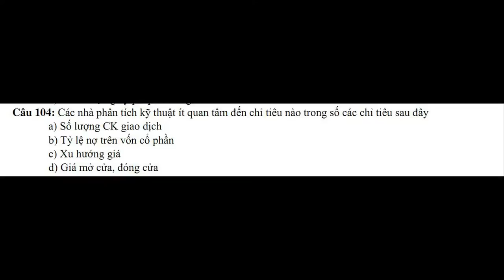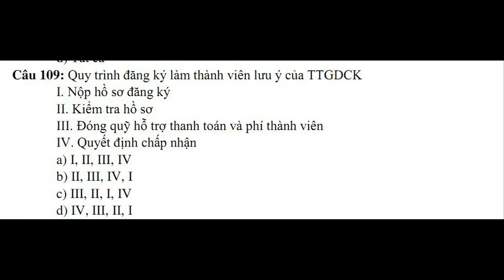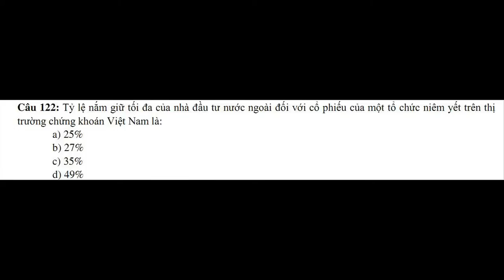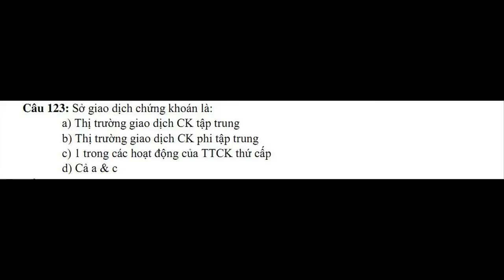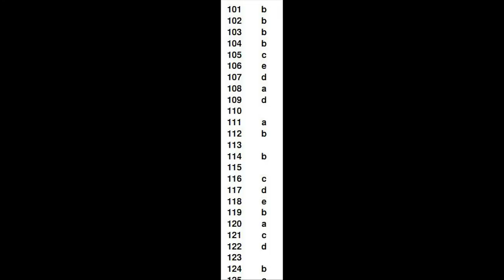Trắc nghiệm thị trường chứng khoán -Test 3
Trắc nghiệm thị trường chứng khoán -Test 3-Nguyễn Công Trình
Tóm tắt phần trước :
Sở Giao dịch Chứng khoán là một bộ phận hữu cơ không thể thiếu được trên thị trường chứng khoán; là một doanh nghiệp được hoạt động theo khuôn khổ pháp luật về chứng khoán và kinh doanh. Hình thái điển hình của Thị trường chứng khoán tập trung là Sở Giao dịch Chứng khoán (Stock exchange). Tại Sở Giao dịch Chứng khoán, các giao dịch được tập trung tại một địa điểm; các lệnh được chuyển tới sàn giao dịch và tham gia vào quá trình ghép lệnh để hình thành nên giá giao dịch.
Thị trường chứng khoán phi tập trung (Thị trường OTC - over the counter market) là thị trường chứng khoán xuất hiện sớm nhất của sự phát triển và hình thành thị trường chứng khoán và là bộ phận hữu cơ của thị trường chứng khoán.Hình thức tổ chức: về cơ bản thị trường OTC không có địa điểm giao dịch tập trung giữa bên mua và bên bán như đối với thị trường chứng khoán tập trung (Sở Giao dịch Chứng khoán). Tuy nhiên, vì kỹ thuật tin học phát triển và việc sử dụng mạng thông tin dữ liệu trên diện rộng đã làm cho việc giao dịch trên thị trường OTC có tính tập trung cao hơn.
Chứng khoán giao dịch trên thị trường là chứng khoán chưa đủ tiêu chuẩn niêm yết trên Sở Giao dịch Chứng khoán, trong đó chủ yếu là của công ty nhỏ và vừa; chính vì thế, chứng khoán trên thị trường này có độ rủi ro cao hơn so với chứng khoán trên Sở Giao dịch Chứng khoán. Tiêu chuẩn để chứng khoán được giao dịch trên thị trường OTC thấp hơn, linh hoạt hơn so với tiêu chuẩn niêm yết ở Sở Giao dịch Chứng khoán.
Thị trường chứng khoán phi tập trung hiện đại là thị trường được tổ chức chặt chẽ, sử dụng hệ thống mạng tin học diện rộng liên kết với tất cả các đối tượng tham gia thị trường.
Cơ chế xác lập giá trên thị trường OTC chủ yếu dựa trên cơ sở thương lượng, thỏa thuận giá giữa bên mua và bên bán.
Hệ thống các nhà tạo lập thị trường.
Cơ chế thanh toán trên thị trường OTC là linh hoạt, đa dạng hơn so với phương thức thanh toán bù trừ đa phương thống nhất ở Sở Giao dịch Chứng khoán.
Quản lý thị trường OTC được thực hiện theo hai cấp: cấp quản lý nhà nước và cấp tự quản.
Kinh tế ngầm là một thị trường nơi mà tất cả các hoạt động thương mại được tiến hành mà không liên quan đến thuế, luật hoặc các quy định thương mại.
Khái niệm Kinh tế ngầm ở đây là để đối sánh với nền kinh tế trong thống kê.
Kinh tế ngầm gồm: những hoạt động kinh tế bất hợp pháp và cả hợp pháp (ví dụ: kinh tế gia đình, buôn hàng vỉa hè) như buôn bán hàng cấm (ma tuý), buôn lậu, cờ bạc, mại dâm; những hoạt động hợp pháp nhưng không báo cáo với cơ quan thuế, như những hoạt động, hành vi thông đồng, móc ngoặc giữa người quản lý với người thừa hành để bớt xén tiền của, tài sản của nhà nước, lập quỹ đen, chia nhau, các hành vi hối lộ cá nhân hoặc tập thể. Thuật ngữ này cũng thường được gọi là underdog, nền kinh tế bóng, nền kinh tế song song hoặc kinh doanh ma, chợ đen.
Trong xã hội hiện đại, trong nền kinh tế bao gồm một mảng rộng lớn các hoạt động kinh tế. Nó thường là phần nhỏ nhất trong các quốc gia mà kinh tế tự do là lớn nhất, và trở thành tiến bộ hơn trong những lĩnh vực tham nhũng, quy định, hoặc giải pháp hạn chế độc quyền hợp pháp hoạt động kinh tế.